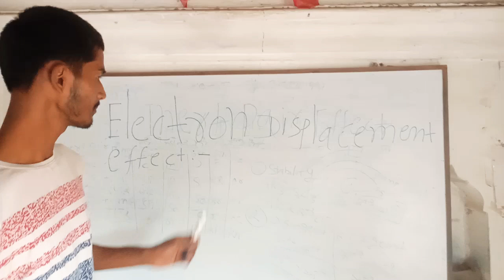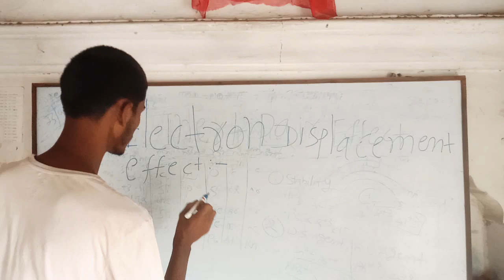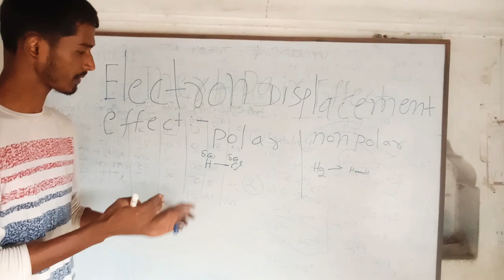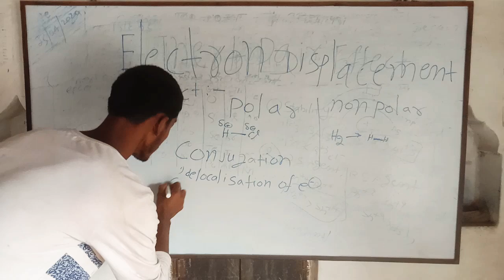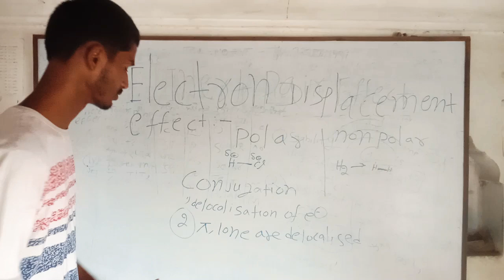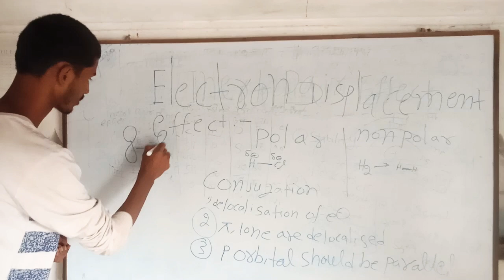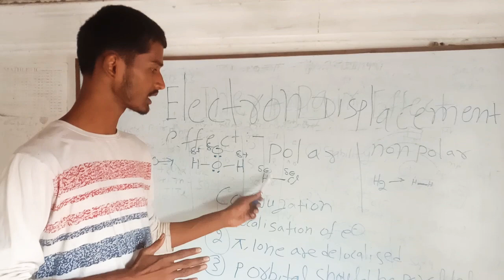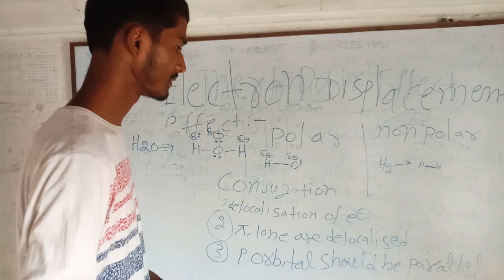Basic of electron displacement effect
This is basic video of electron displacement effect so that student can able to understand to conjugation